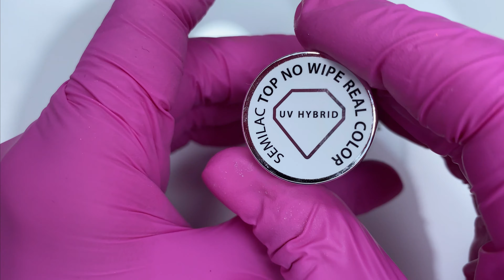How To Apply Aurora Nail Powder Effect - DIY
Semilac Flash Aurora Pink 682 nail powder - charming and feminine!

Semilac Flash Aurora Pink 682 nail powder a new variety of charming & shine nails. This is a sophisticated way to decorate a manicure that tempts and charms - for many weeks! Meet Semilac Aurora nail powder - you can use it in various styles!

How to apply  powder effect on nails? Check - it's easy!

1. Prepare the nail plate for the manicure, apply the Semilac base on it and cure in the UV LED lamp. Next, apply Semilac gel polish color and also cure it in the lamp. Repeat this step for a deeper the color. New Semilac Flash Aurora powder can be applied to cured color or top. Rub it in using SemiStick. Remove excess.

After nail powder application, secure it with Top coat from the Semilac offer (remembering to protect the free edge) and cure it in the lamp. And the styling is ready!